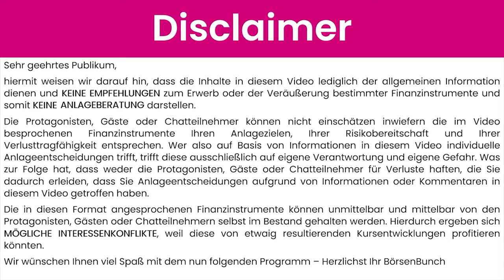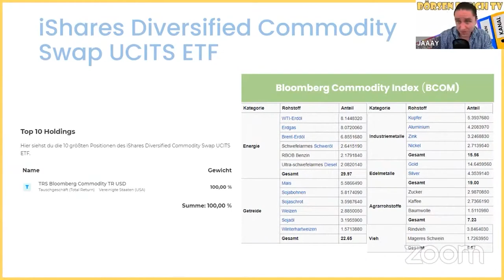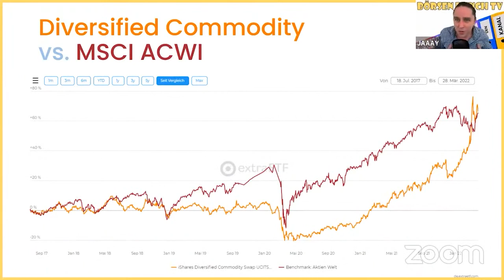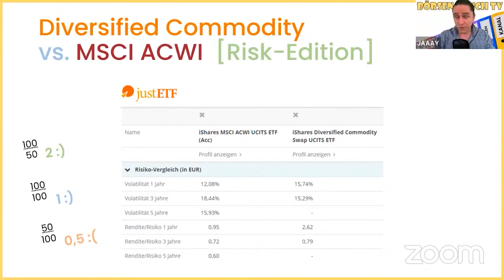Rohstoff ETF: Der iShares Diversified Commodity Swap UCITS ETF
In Zeiten von rapide ansteigenden Rohstoffpreisen fragen sich viele Anleger, ob sie die Assetklasse "Rohstoffe" in ihrem Portfolio ausbauen sollten, denn der massive Preisanstieg lässt viele Aktionäre auf starke Kursgewinne hoffen. Doch lohnt es sich jetzt (bzw. jetzt noch) in den Rohstoffsektor einzusteigen? Oder ist dieser Zug schon abgefahren?

In dieser Folge schauen wir uns den iShares Diversified Commodity Swap UCITS ETF (stellvertretend für die Assetklasse "Rohstoffe" an und vergleichen dieses Investment mit einer Investition in einen breiten Aktienindex.

🚀 KAPITEL 🍀
00:00 Intro und Disclaimer
00:57 Was ist drin im iShares Diversified Commodity Swap UCITS ETF?
02:52 Wie setzt sich ein Rohstoff ETF zusammen? (BCOM)
08:47 Rohstoff ETF oder MSCI ACWI (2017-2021)
11:18 BCOM Index oder MSCI ACWI (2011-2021)
14:17 Risiko-Check: Diversified Commodity vs. MSCI ACWI

Alle Mehrwerte werden wie immer in einem lockeren Dialogformat von Thomas Strelow (Börse Düsseldorf), Tino Joffroy (Privatier, [in dieser Folge abwesend] und Jacob Risse (funnymoney.de, OECD GMW, NFK NRW) herausgearbeitet.

Das Börsen Bunch freut sich über Likes, Abos und vor allem über eure Fragen, die ihr jederzeit unter unsere Videos kommentieren könnt.

Grüße
Das Bunch